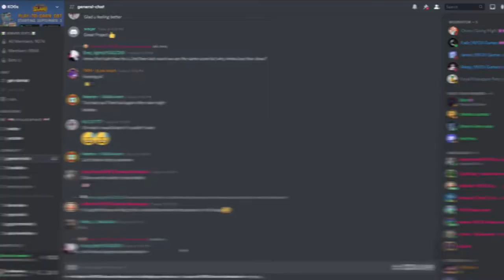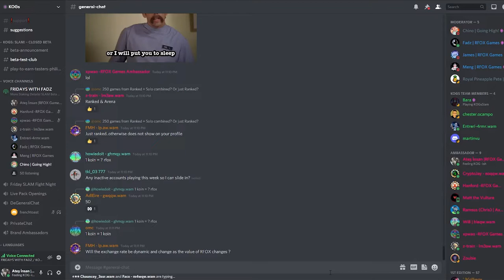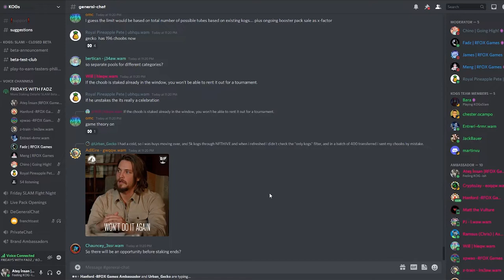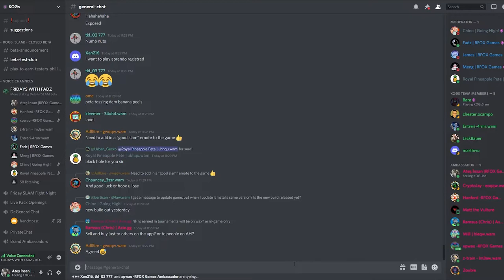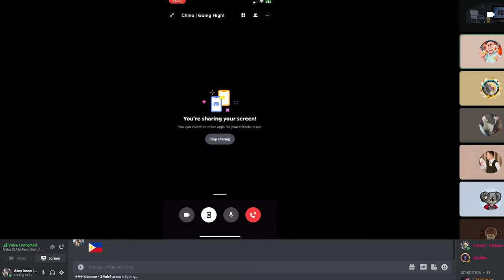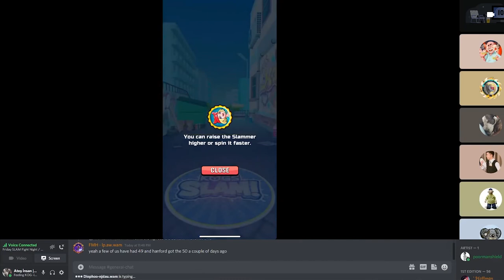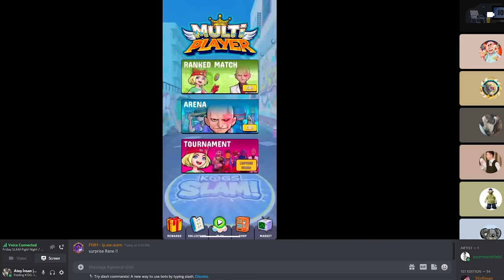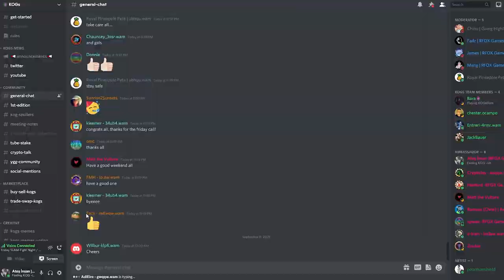KOGs: SLAM! Play-to-Earn FridayWithFadz AMA and Fight Night vs Chino - September 10, 2021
We announced the next staking window details just yesterday, but RFOX Games General Manager Fadzly Yusof already gave some information about it on FridaysWithFadz last week.

Of course, Fadz also answered questions about KOGs: SLAM! Closed Beta Test and shared plans as well.

Chino also went up against 10 challengers on Friday SLAM Fight Night. He put up a good fight, but not good enough for CrystalJx.

Lastly, we did Grubfish Royale! Fadz gave away 3rd Edition Booster Packs to 3 of those who stayed until the end of Fight Night. How did we choose who got the packs? GRUBFISH ROYALE!

Thanks to RedFOX FanChannel for helping us capture in video all the fun we had on Discord